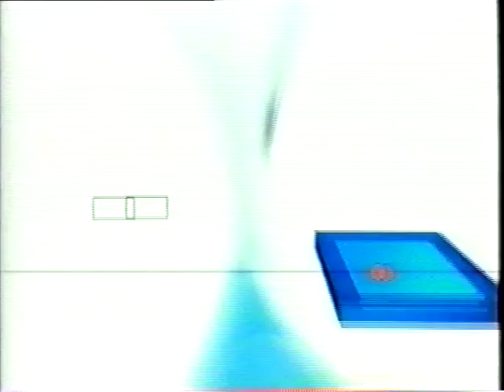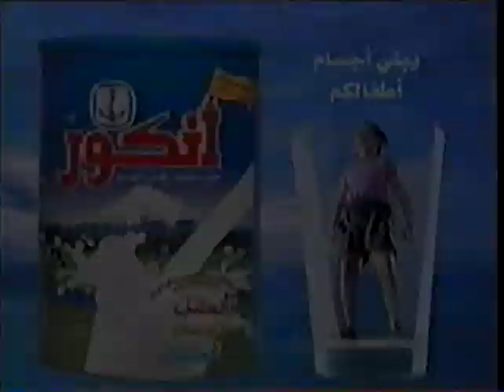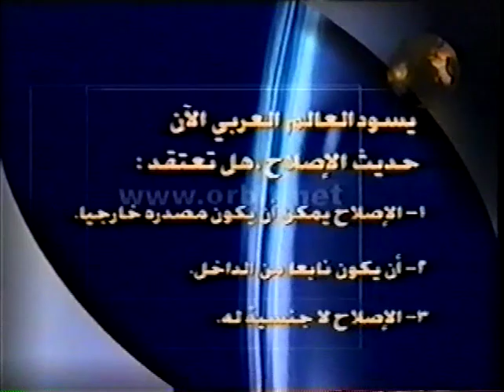Al Jazeera Interview with Dr. Farouk El-Baz - 2004/06